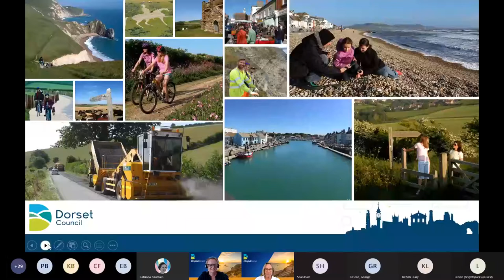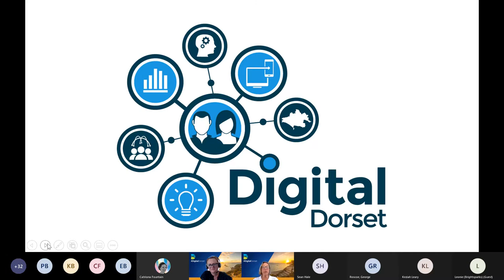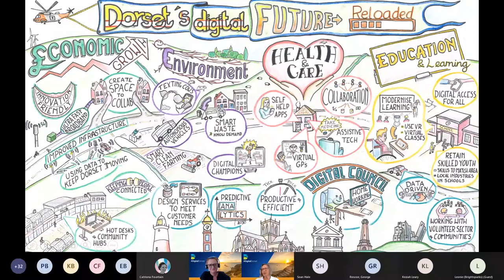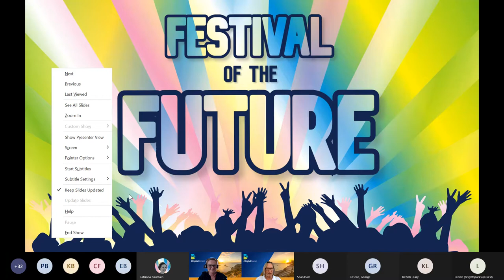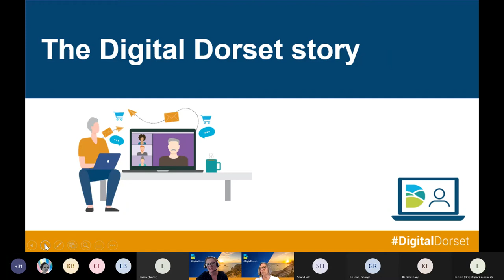Skills, culture and communication - Digital Dorset's journey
Dorset Council has digital at its heart and leads a strong network of entrepreneurs, academics, community leaders and residents who learn from and inspire each other. It leads the way in digital skills, 5G, service design, digital leadership and so on ... but that wasn't the case ten years ago.

Back in 2011, evidence that Dorset people needed better broadband was hard to find - most had never heard of superfast. But the case was made, Superfast Dorset was launched and we started letting people know what was coming their way. Find out how Digital Dorset was born and the journey we have been on to build excitement and awareness in a county better known for dinosaurs than digital. Digital Dorset founders

 Lisa Trickey and Penny Syddall chat about how the network started and what helped them develop the buzz.